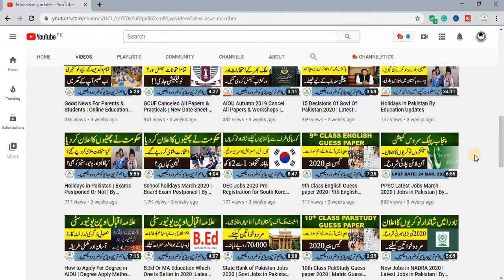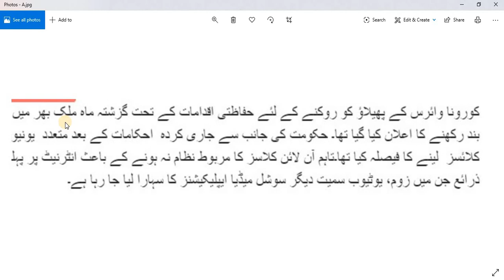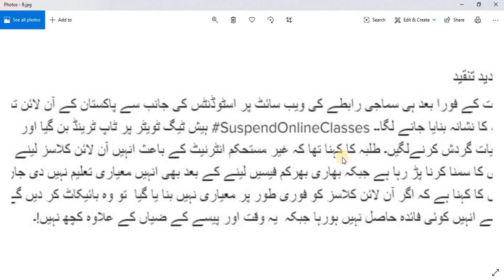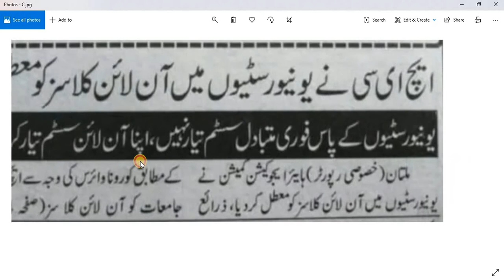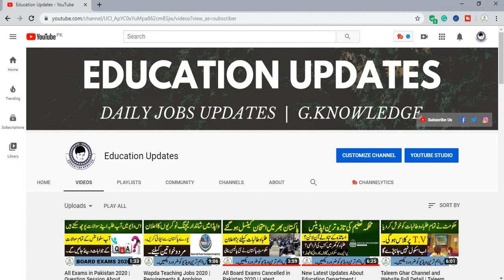Online Classes Ended in Pakistan 2020 | Good News For Students | By Education Updates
Hi...!